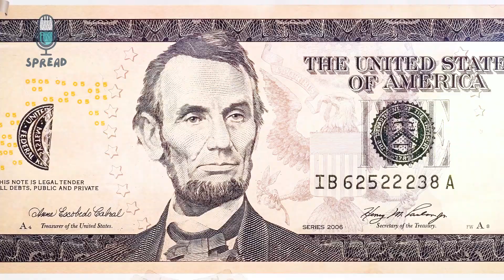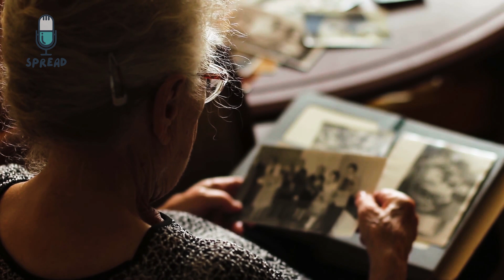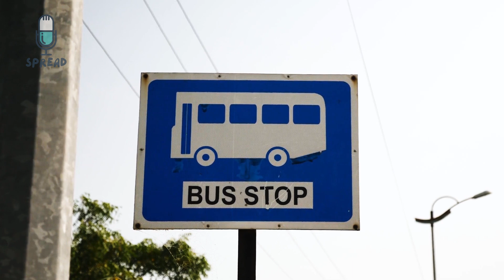Old Lady (102) Is Stunned to Find All Her Retirement Savings Run Out !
102-Year-Old Lady Is Stunned to Find All Her Retirement Savings Run Out !▂▂▂▂▂▂▂▂▂▂▂▂▂▂